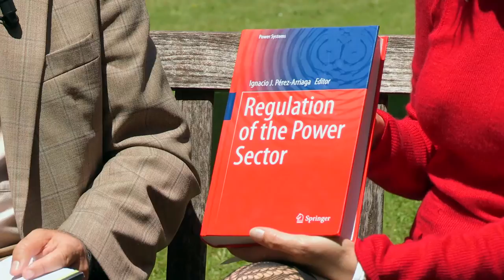Regulation of the Power Sector, edited by Ignacio J. Pérez-Arriaga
Florence School of Regulation interview Ignacio Pérez-Arriaga about the highly anticipated new book 'Regulation of the Power Sector', published by Springer London Ltd.

Interview by Annika Zorn, Coordinator, FSR
Florence School of Regulation
Robert Schuman Centre for Advanced Studies
European University Institute